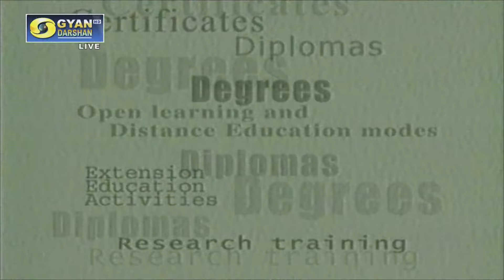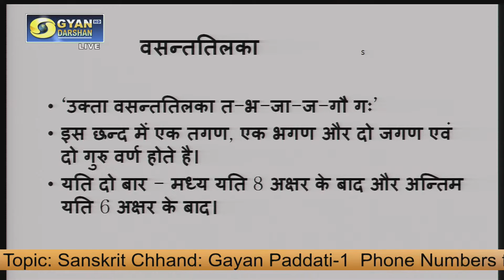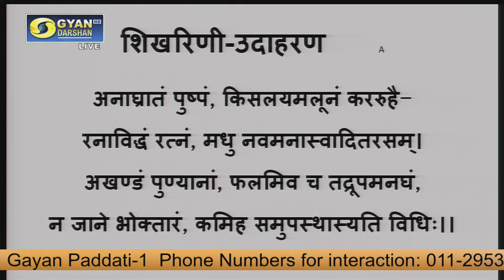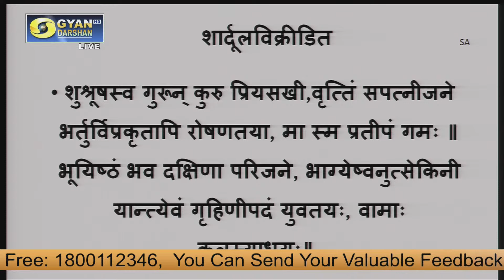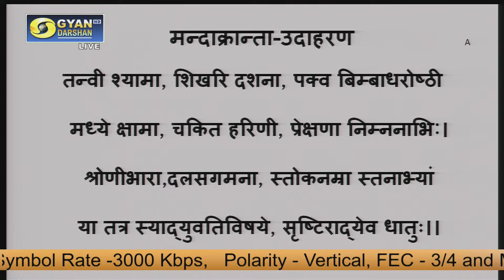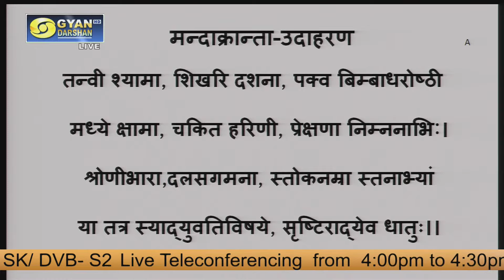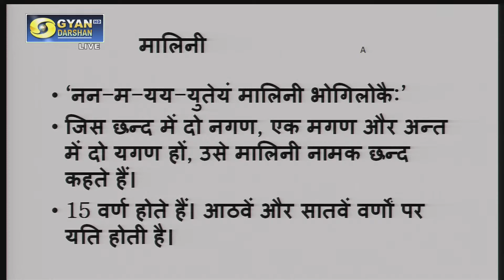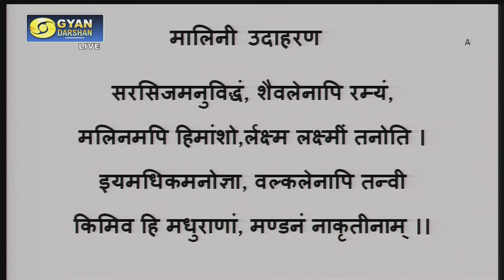संस्कृत छन्द : गायन पद्धति-1 (Sanskrit Chand: Gayan Paddati-1)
25th October 2023
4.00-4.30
Experts: Dr. Soniya & Dr. Asheesh Kumar
School: School of Humanities (SOH)
Programme: Bachelor’s Honours Degree Programme (Sanskrit) (BASKH)
Course Code: BSKS-185